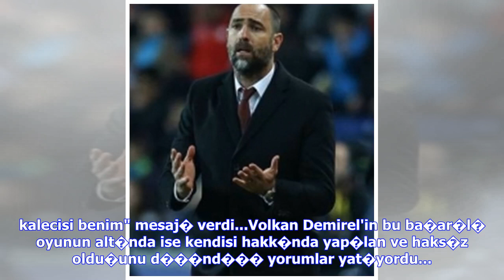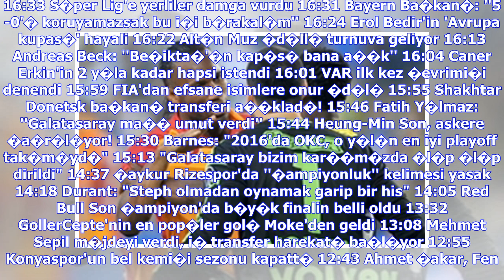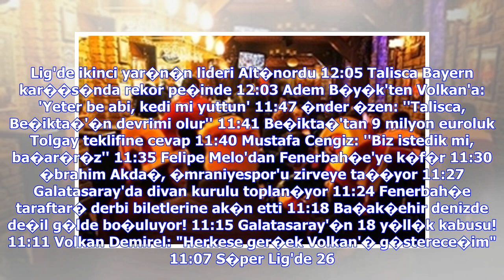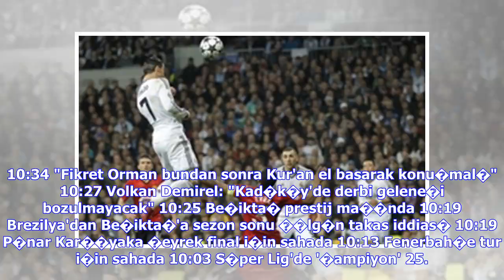Son Dakika Haberleri | Volkan Demirel: 'Herkese ger�ek Volkan'� g�sterece�im'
"G.Saray, F.Bah�e'yi de yenerse �ampiyon olur" "Favori tak�m�m tabii ki �ok net; GALATASARAY" "Negredo da G.Saray'a gelecekti, istemedim..." Dev TEKL�F� geri �evirdi!"25 milyona bitirelim..." Be�ikta�'�n yeni Talisca transferi form�l�; 50M Klavye oklar� ile sonraki ya da �nceki habere ge�ebilirsiniz. Be�ikta� ile Ziraat T�rkiye Kupas�'nda oynanan derbide disiplinsiz davran��lar� nedeniyle k�rm�z� kart g�rmesinin yan� s�ra hocas� Aykut Kocaman'�n da h��m�na u�rayan Volkan Demirel, k�t� g�nleri ge...